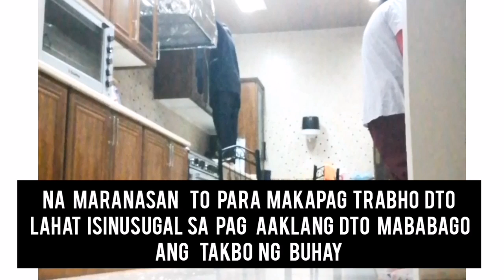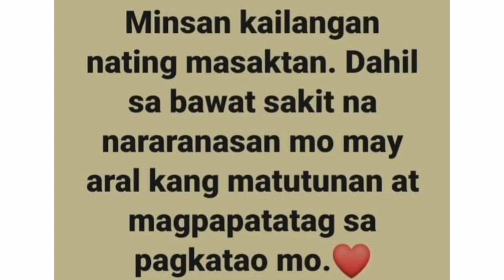Gaanu Kahirap Maging OFW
Proud to alllll OFW mabuhay po tayong lahat
God bless to alllll